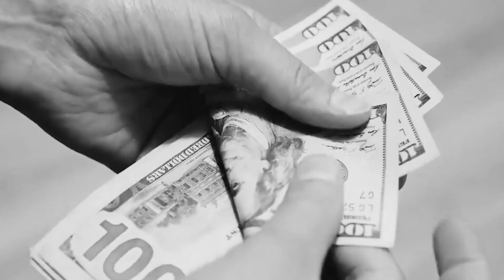Unlocking the Potential of Short Term Rentals with Erica Muller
The guest on this episode of The Orlando Podcast is Erica Muller, CEO and Founder of Vrolio. Host Tyler Gibson interviews the remarkable entrepreneur as she shares her business’ mission to revolutionize the short term rental industry.

Erica Muller shares the story of her exciting career journey that started when she was only 18 years old. Tune in with us and find out how she started her business and how she works to innovate it everyday.

Tune in to hear:
✅Her career journey (that started when she was only 18!)
✅How to automate your business
✅Tips on growing your mindset as an entrepreneur
✅Advice for aspiring business owners

DESCRIPTION (use all content BELOW this line to the bottom as presented for the description):

0:00 Introduction
3:19-05:11  Erica is passionate about simplifying real estate with automation and data tools.
5:16-10:58  Data tools for realtors, aiding short-term rental investors, simplifying processes, and empowering agents.
11:00-12:46  Early adoption of short-term rentals in 2007, initially niche, later gained popularity.
12:51 -18:26 Real estate collapse led to short-term rental success.
18:46- 21:24 Created course and marketplace for short-term rentals, expanding for more agents.
21:25-25:07 Entrepreneurial struggles: tech expenses, career transition, income diversification, networking importance.
25:08-28:00 Continuous learning: residential assisted living, targeted marketing with "Ask," and effective storytelling in real estate with "Building a Story Brand."
29:29-31:00 Launching a business demands a balance between passion and business knowledge, embracing automation, and recognizing the commitment and responsibilities involved.
32:00-35:08 Control your calendar, invest in skills, serve investors, and differentiate yourself.

🤔Thinking of getting started in real estate?

If this is your first time to this channel, and you want to know everything about getting started in real estate investing, then subscribe▶ and tap the bell🛎 for notifications so you can be the first to know about new content that can help you grow your wealth through real estate, and have fun doing it!😁

theorlandopodcast

gpgteam

orlandorealestateagent

orlandorealtor